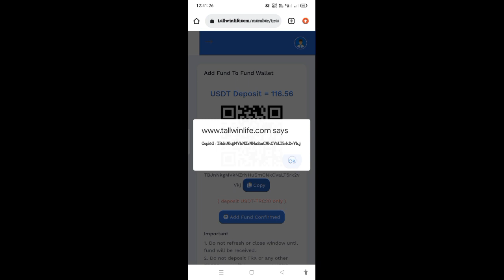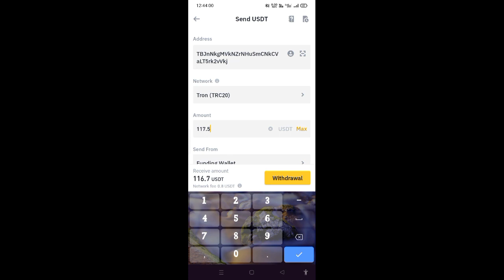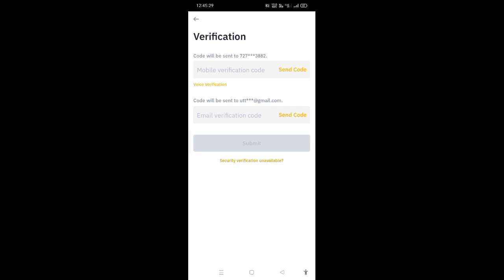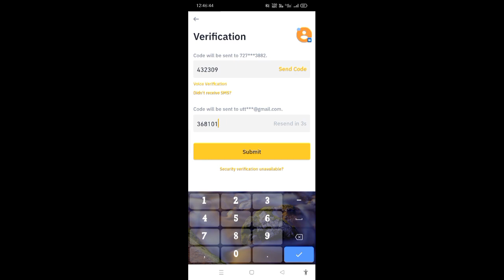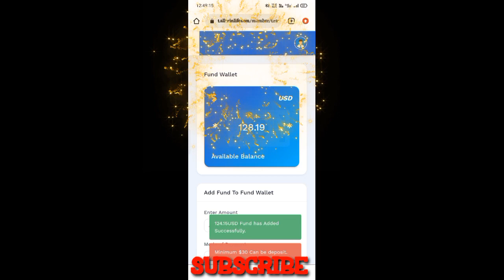डॉलर ऐड करें। प्रोब्लम सॉल्वड। मिनटों में डॉलर ADD करे। सिंगल विडियो। TALLWIN LIFE NEW UPDATE।।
About vedio -:

Es video me dollar purchase krna dollar Tallwin Life ke wallet pr add krna sb kuch simple tarike se smjhaya jayega step by step

Vedio achha lage to vedio ko kare like koi bhi problem ho comments box me kare comments

⏩CHANNEL DESCRIPTION 🔽

Hello friends, you are very welcome in our channel, all of you get to watch technology related videos on our channel, through which you can use your mobile in a much more beautiful and very advanced way, so if you too watch such videos If you want, then please subscribe to our channel Thank you

Sunglasses Kabir Singh look

On Amazon